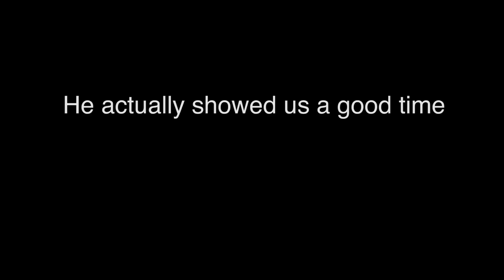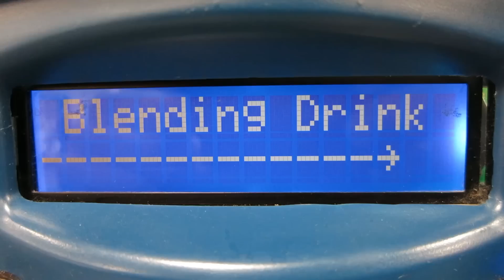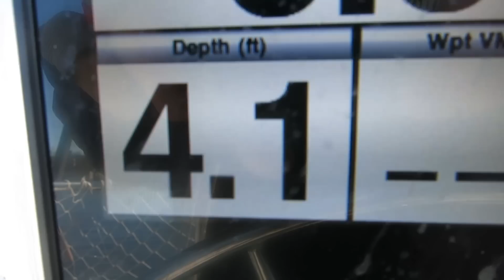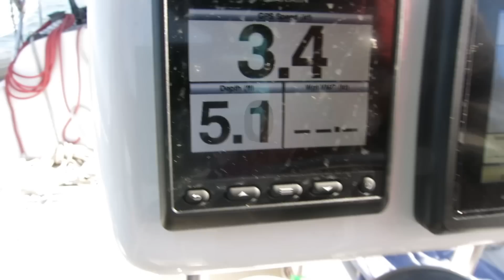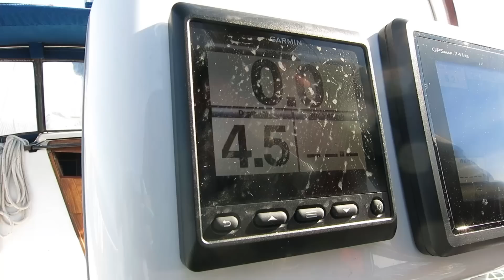GOING AGROUND IN BARNEGAT BAY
Vlog #15!
Here is episode 15 of Wicked Salty! In this episode we have our first grounding experience on parity, and for my life for that matter. It was a soft grounding, we probably touched bottom a total of 3 times this entire video! And believe me it won't be our last. We also met up with someone who contacted us through our facebook and we had a great time and we had the entire Jersey experience and more. Warning! Slight gore in the middle of the video for 2 seconds, sorry for those who don't read the description!
Check Kate -